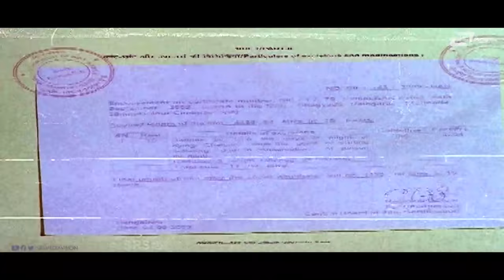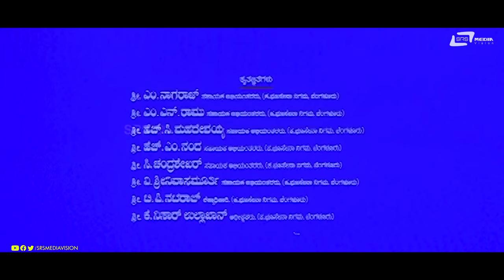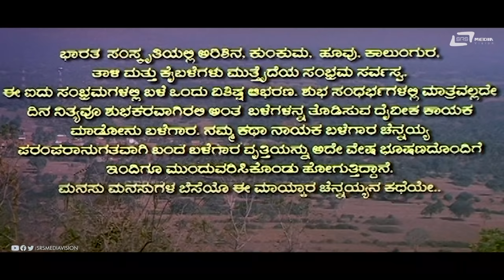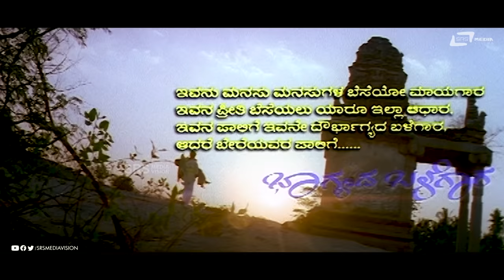Bhagyada Balegara || Kannada Full HD Movie || Shivarajkumar || Navya Nair || Family Movie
► Film: Bhagyada Balegara
► Starcast: Shivarajkumar, Navya Nair
► Director: Om Saiprakash
► Producer: Ramesh Kashyap
► Banner: Simhadri Productions
► Release: 1995
01 Jhallu Jhallu /Singer: Kunal Ganjawala
02. Nannanne Noduvanu /Singer: Ilayaraja, Shreya Goshal
03. Madhu Magalu /Singer: Udith Narayan, Chithra
04. Balegara Balegara /Singer: Shreya Goshal, Kunal Ganjawala
05. Bhagyada Balegara /Singer: Reeta, Tippu
06. Chendulli Chenduli /Singer : Ilayaraja, Shreya Goshal
07. Ghallu Ghallenutha /Singer: Karthik, Manjari
08. Budu Budu Kayya /Singer : L N Shastry
Operator Codes
To Set "Jallu Jallu Kaibale" as Your Caller Tune!!!
Operator Codes
To Set "Nannanne Noduvanu" as Your Caller Tune!!
Operator Codes
To Set "Madu Magalu Cheluve" as Your Caller Tune!!
Operator Codes
To Set "Balegara Balegara" as Your Caller Tune!!
Operator Codes
To Set "Bhagyada Balegara Tavarige" as Your Caller Tune!!
Operator Codes
To Set "Chendulli" as Your Caller Tune!!
Operator Codes
To Set "Gallu Gallenutha" as Your Caller Tune!!
Operator Codes
To Set "Budu Budu Kaiya" as Your Caller Tune!!